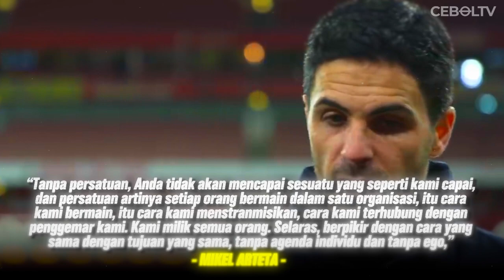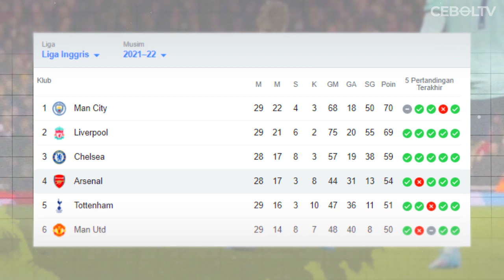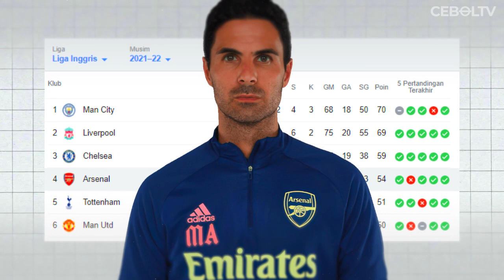BAGAIMANA CARA ARSENAL BANGKIT KE PAPAN ATAS MESKI SEMPAT BERJUANG DI ZONA DEGRADASI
REFERENSI
Libero :